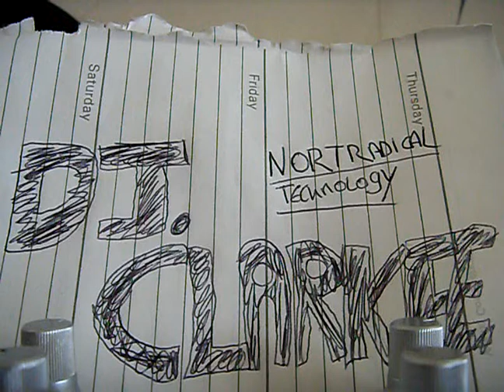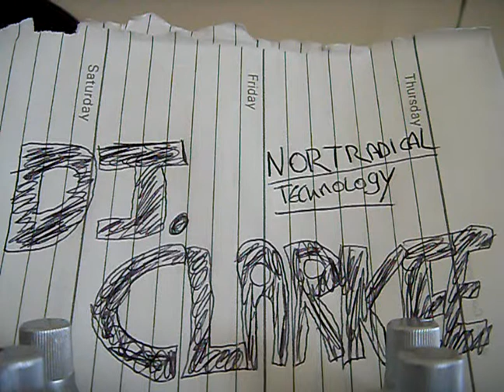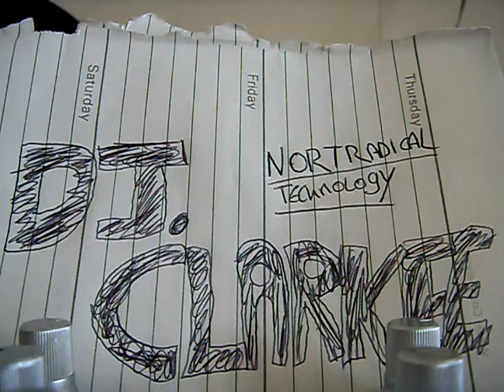dj clarkee 001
stompin techno ride from the bad boy clarkee@ north radical technology
not sure on the year